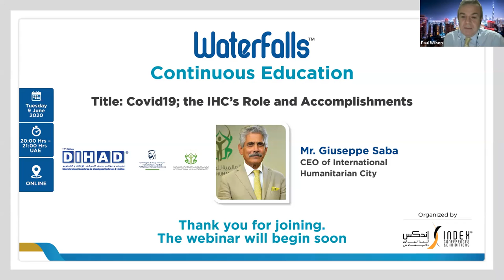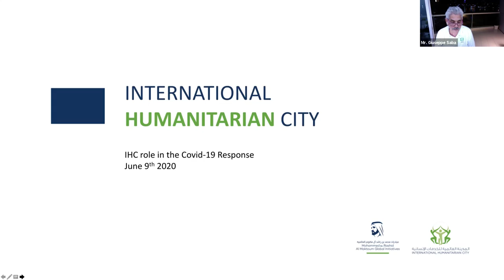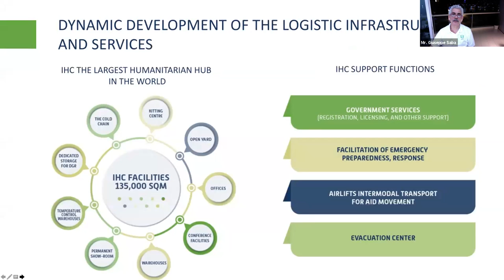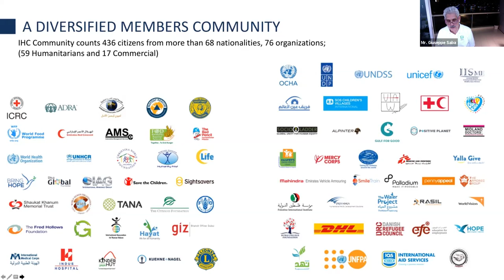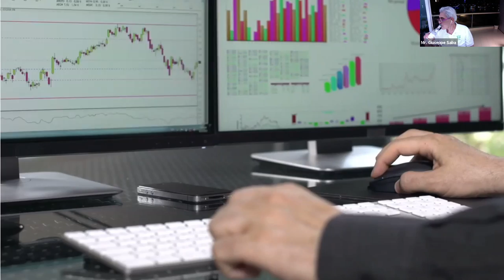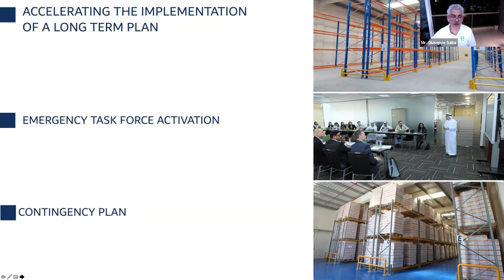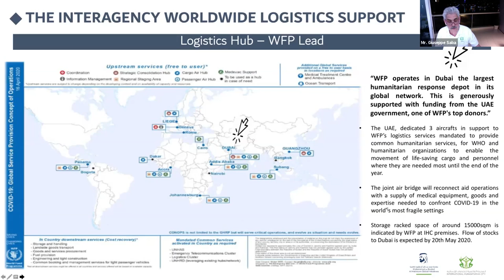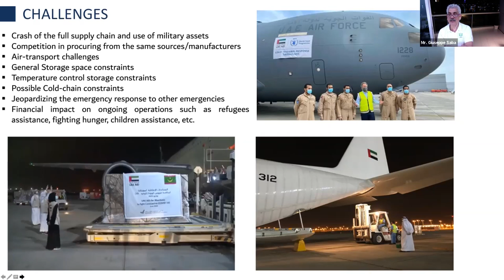DIHAD Webinar “Covid19; the IHC’s Role and Accomplishments”